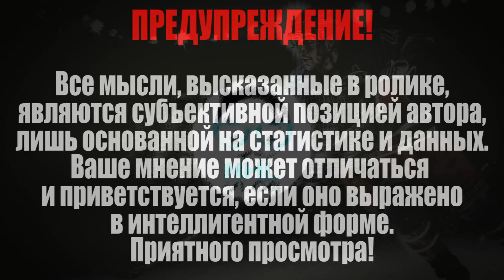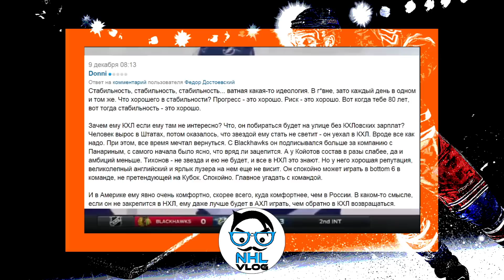NHL Week #8 - "Совсем Туту!"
Еженедельный обзор событий мира Национальной Хоккейной Лиги от NHL Vlog'a принесет вам много интересного, а также целую бурю позитива!

Помогайте проекту просмотрами, лайками и вашими "поделиться". Спасибо за поддержку!